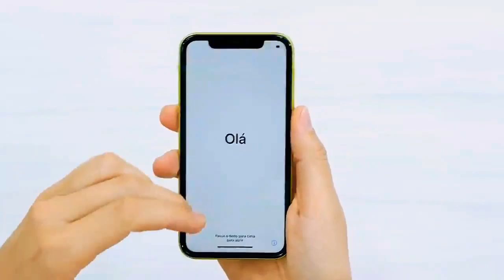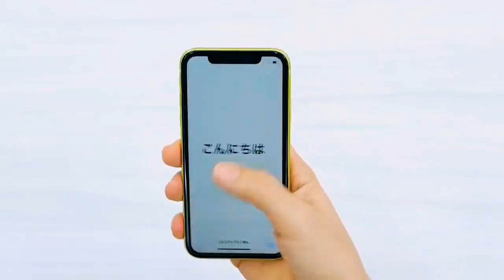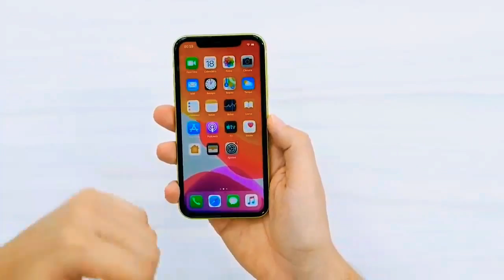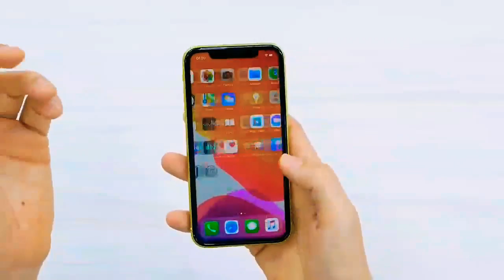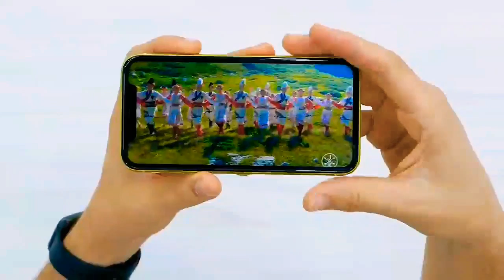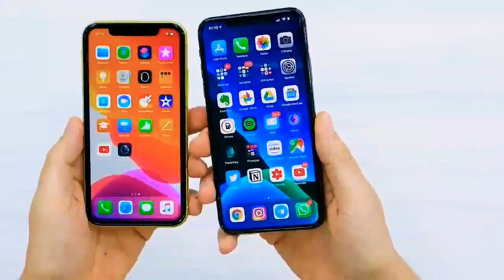iPhone 11/64 Gb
iPhone 11 is a decent quality model, the most interesting of the new line in terms of price and features. The main thing is that there is a night mode for shooting photos, like the Pro models, and there is an ultra-wide-angle camera (in addition to the main wide-angle one). Yes, there is no third camera — with a telephoto lens. And there is no high-power charger included. But this, perhaps, is the end of the list of obvious differences from the older comrades (plus, of course, the screen). Otherwise, everything is at the top level. For example, almost 4 GB of RAM, as with the Pro models (whereas in the last generation, the iPhone Xr was inferior to the Xs / Xs Max models in this parameter), the same processor... Note the increased battery life, especially in high-load modes. Apparently, the new SoC is really more energy efficient. As for the design, this is a subjective aspect. Some people like brighter colors, others-more restrained (just for them, the iPhone 11 is optimal). Someone prefers a matte surface of the case, and then you should look at the Pro family, and someone is a fan of smooth glass, like the iPhone 11. In General, we must first of all answer the question of what we like best, what is more pleasant to hold in our hands. And the answer is not so clear. Perhaps, only the frame around the screen of the iPhone 11 is too big, there are no other objective claims to the design. Still, I would like to see more design differences between the two generations, and not just in the new location of the cameras. Apparently, the manufacturer decided to save this for next year.